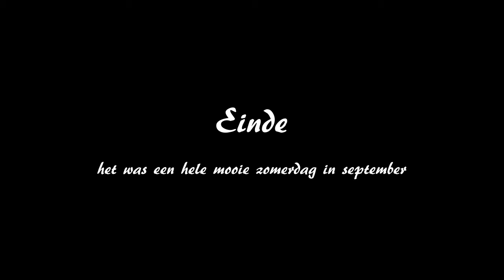Winder Limmen Opening Kantoor en Werkplaats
Winder Limmen 1 september 1980 opening nieuwe locatie te Limmen